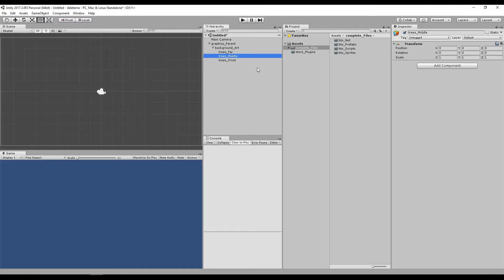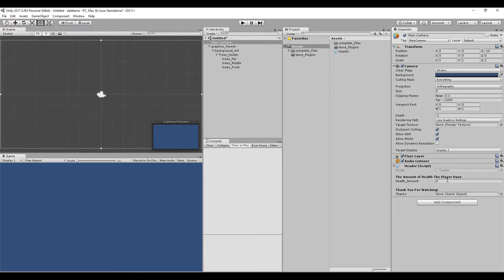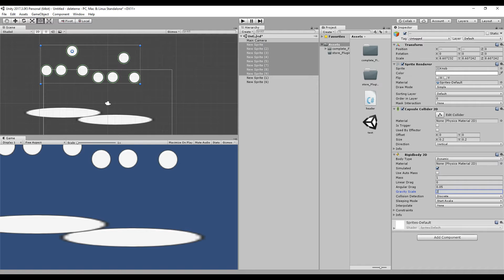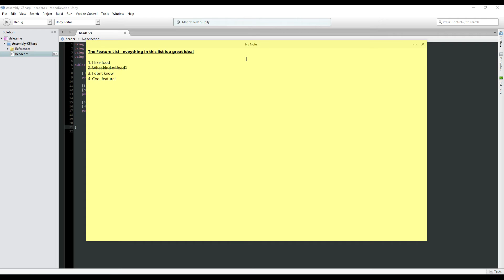TOP 10 UNITY ORGANIZATION/MANAGEMENT TIPS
Hi there! here are my a top 10 tips on how to keep your Unity game/project organized! how to manage it with external website etc

Thanks,
Oren